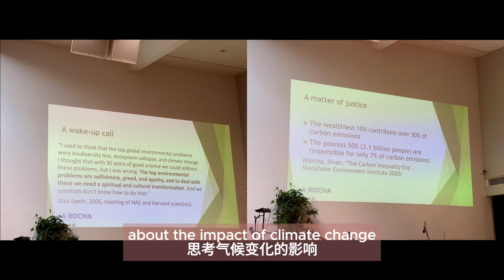Hamilton and JJ Lin's Miracle Cafe: Couple Vlog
Hubby planned a wonderful Saturday--starting with a creation care conference, then the long awaited musical Hamilton, and a visit to JJ Lin's Miracle Cafe. It was such a delightful and fruitful Saturday.